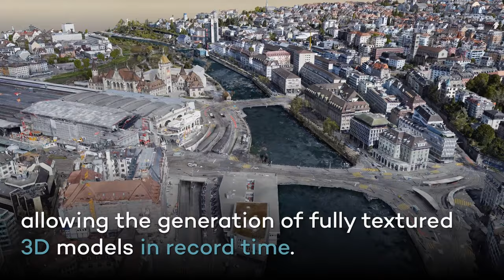Zurich digital twin - WingtraOne GEN II and Oblique Sony a6100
Explore this high-fidelity digital twin of the city of Zurich that was generated using a WingtraOne GEN II, a Sony a6100 Oblique camera and Bentley’s ContextCapture software.